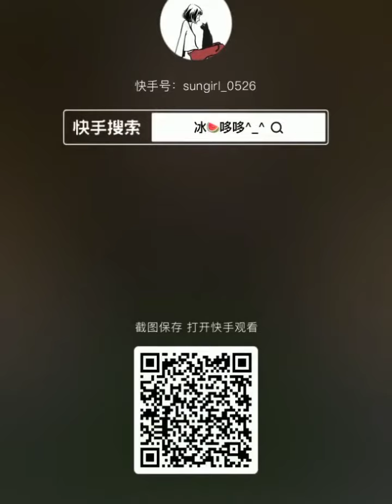ASMR ICE CRUNCHY SQUEAKY AND CRUSHED CRISPY ICE EATING